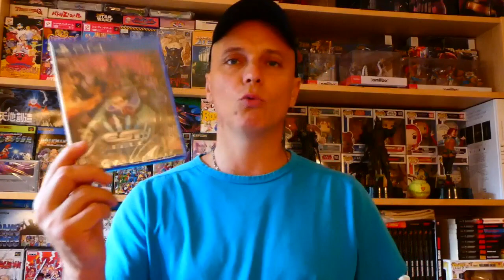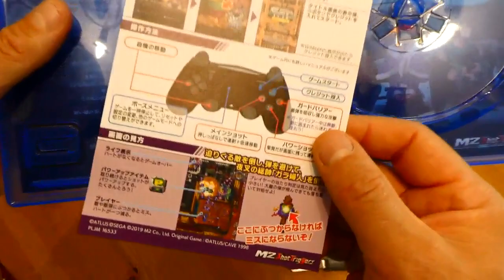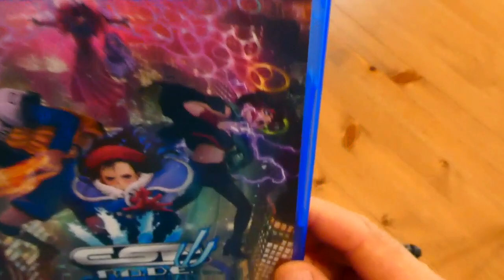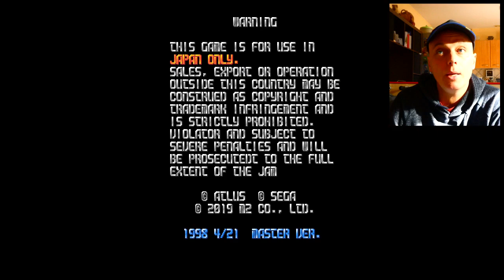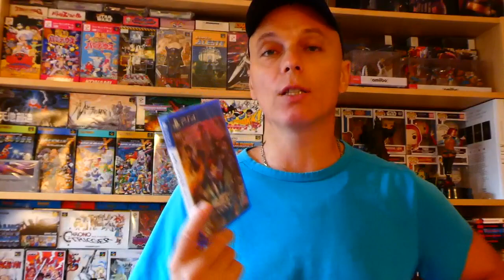Test de Esp Ra. De. v1.04, PS4, shmup Cave.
Test complet de tous les modes de jeux, de ESP rade, sorti par M2 sur PS4.
mode arcade/challenge/osarai;   super easy/custom/arcade plus! rien que ça!
(le mode spartiate enfin expliqué!).